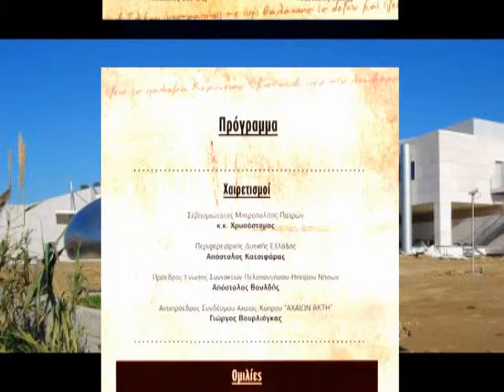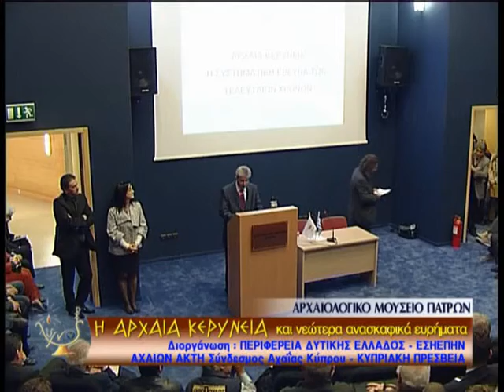ΑΧΑΙΩΝ ΑΚΤΗ ΕΚΔΗΛΩΣΗ 1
ΑΡΧΑΙΑ ΚΕΡΥΝΕΙΑ ΤΜΗΜΑ Ι
ΑΡΧΑΙΟΛΟΓΙΚΟ ΜΟΛΥΣΕΙΟ ΠΑΤΡΑΣ
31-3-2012